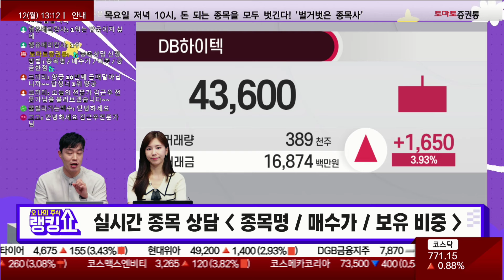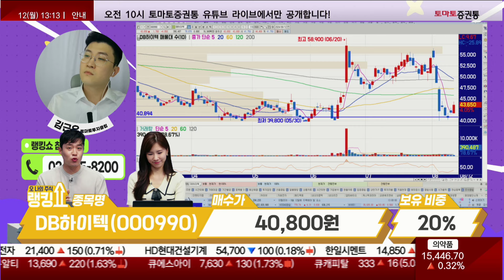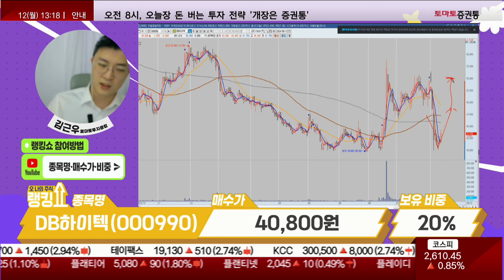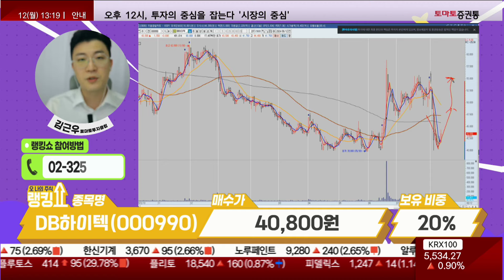김근우 전문가의 진단! 'DB하이텍' [랭킹쇼, 오 나의 주식]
📌2. 쩜상 회원 등록
 1번 2번 차례대로 진행하면 쩜상 수익률 얻을 특별한 정보와 더불어 선물까지~!